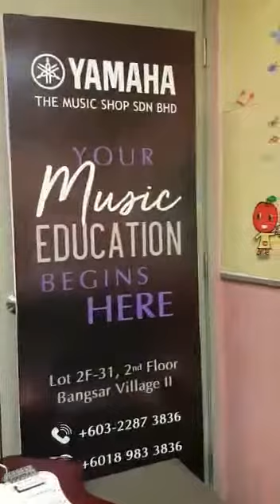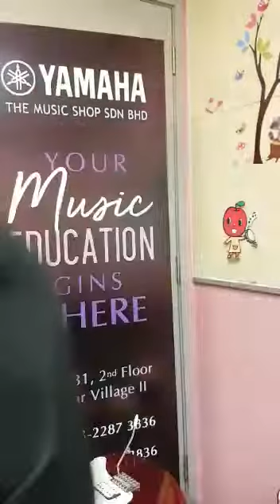Adele - Some One Like you & OneRepublic - Secrets ( EndraPutra My Version )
Sorry To All My Friends Late launch My Vedio Im so Busy with my Pratise And Work I play this music use my on skill And i play it for my Father Happy Fathers Day👨

Hope you guys like it  My Solo Guitar Lead😇😊